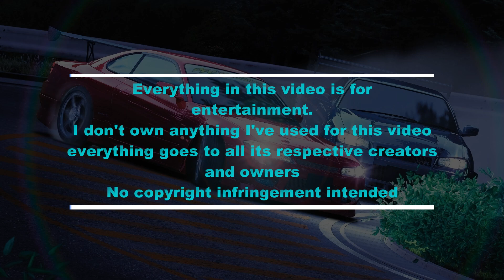Kaido Battle 3 : Misfiring System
KAIDO 峠の伝説 / Tokyo Xtreme Racer Drift 2 : ミスファイアリングシステム